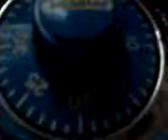non siamo venuti soli Zonta..